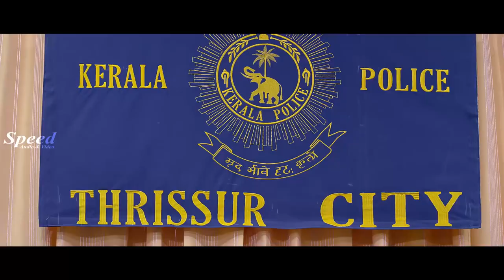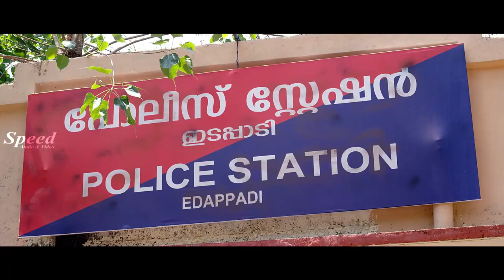South Indian Telugu dubbed Thriller movie scenes | Shanavas Shanu | Suresh Sankar | Police Junior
Direction, Story & Screenplay : Suresh Sankar
Dialogue Writer by : Suresh Pathissery
Cinematography by : Sasi Ramakrishna
Film Editing by : P.C. Mohanan
Art Direction by : Sreekumar Poochakkal
Like ✔ Comment✔ Tag ✔ Share ✔